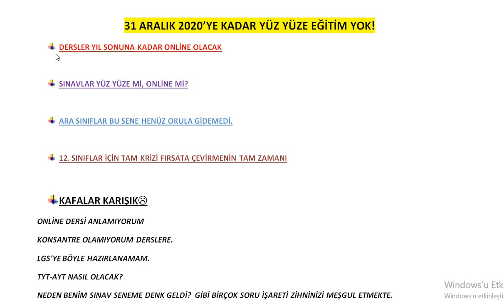SON DAKİKA! YIL SONUNA KADAR ONLİNE EĞİTİM